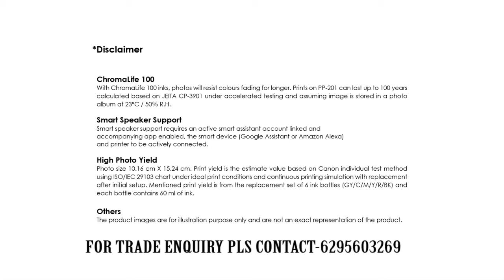◾️भारतीय गोर्खा प्रजातान्त्रिक मोर्चा श्रमिक संगठन चियाबारी मालिक पक्षदेखि असन्तुष्टि।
◾️मालिकपक्षले आउँंदो फस्ट फ्ल्स अघि नै आफुहरूलाई DTA मा बोलाएर सम्झौता गर्नु पर्ने नत्र आफुहरू सडकमा उत्रेर बिरोधको आन्दोलनमा अघि आउने जे बी तामाङको चेतावनी।